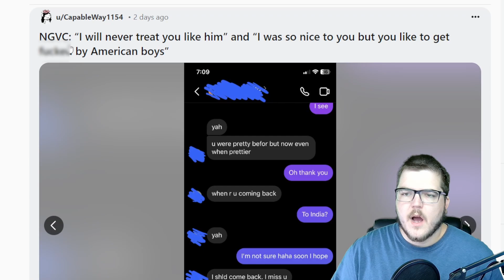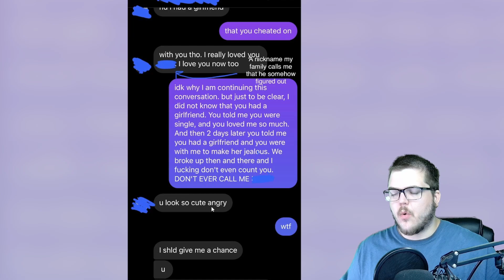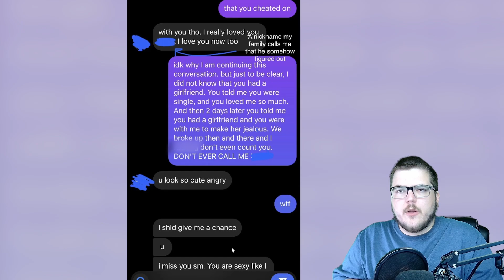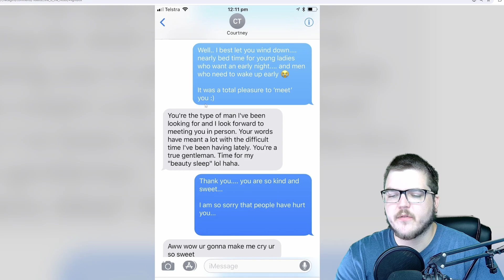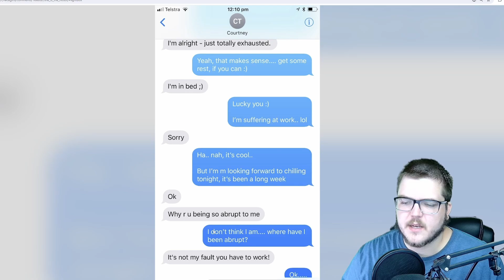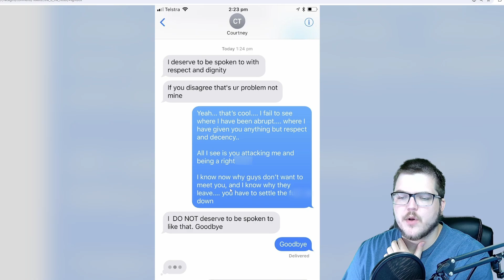This subreddit is sickening...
This is a video about Reddit, specifically the subreddit r/nicegirls. To sum it up r nice girls is like r nice guys but the girl version. Where people post interactions with girls that are less than fun. I also go over r/niceguys and make fun of the guys over there.